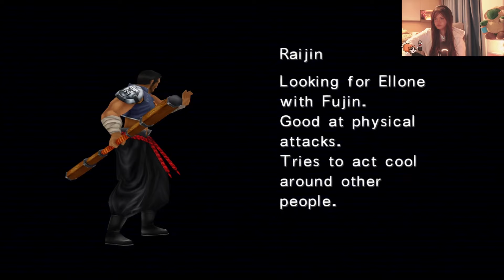Raijin and Fujin Boss Battle [37] Final Fantasy VIII | 1999 | Remastered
Heya everyone, I ended up fighting Raijin twice, the second time being with Fujin ♥♥ I attempt to draw as much I could and used cure to cast on Fujin to keep her a live a little longer than Raijin so I can draw more of the magic she has .♥♥

Loving this, thank you all for everything .♥♥

Final Fantasy VIII [8]
Publisher Square

Between my uploads and if you wish, connect with me on my socials, I post different and edited content  ♥♥  As I am still unstable with where I am staying due to my studies, I started to post less, but there is always a post about pretty much anything that runs to my life  ♥♥

DietColaGal on Twitch (New channel that I created. I appreciate the support by following for when I go live on Twitch)

DCG